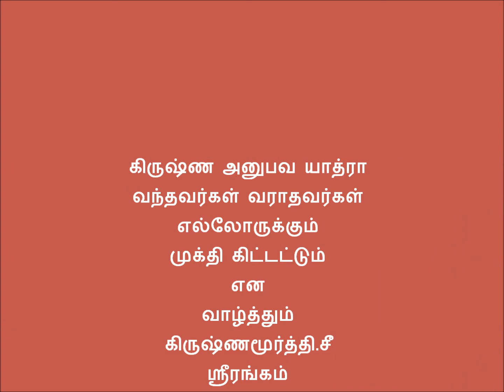கிருஷ்ண அனுபவ யாத்ரா காட்சிகள்.wmv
கிருஷ்ண அனுபவ யாத்ராவில் ஏழு நாட்களும் ஸ்ரீ வேளுக்குடி சுவாமிகளின் உபன்யாசம் மற்றும் இசை நிகழ்ச்சிகள் நடைபெற்றன அவகளின் தொகுப்பு